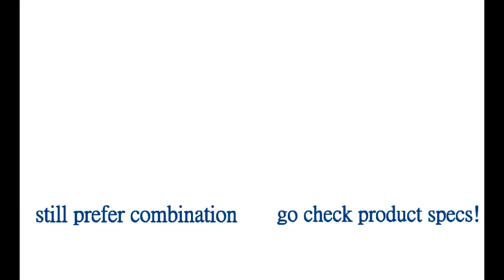Cable Lock for Laptop #102930│ABA Locks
Cable Locks for Laptop
- key function